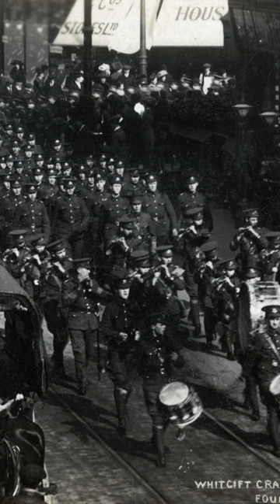North End Photographs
Enjoy some photographs featuring North End and the Head Master’s House at Whitgift School 🏫